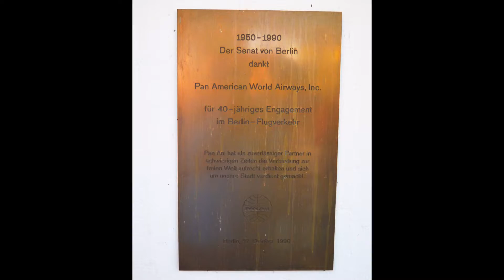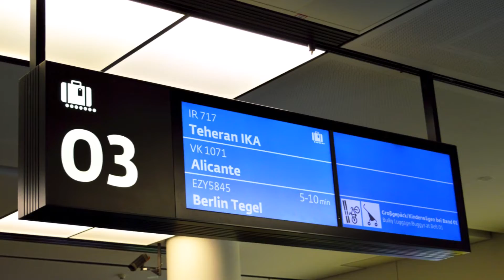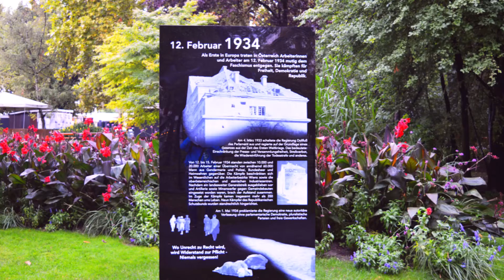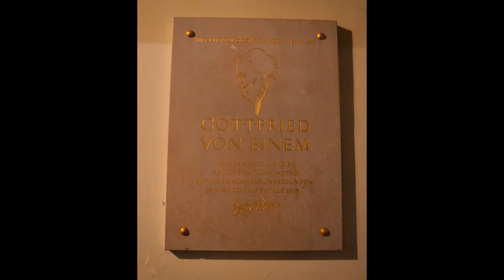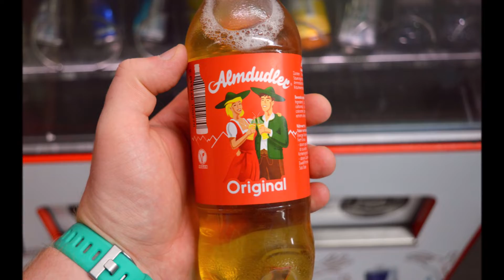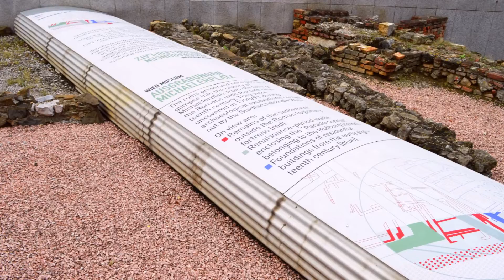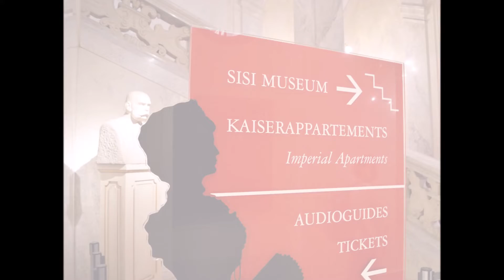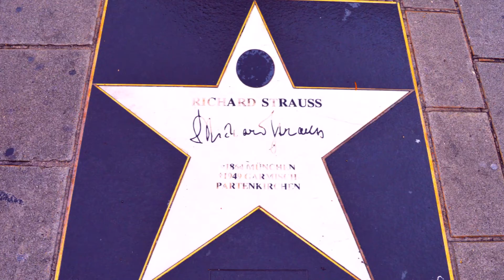Wiedeń 09.2018 - Slideshow 🇦🇹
➡️ W ustawieniach w prawym dolnym rogu filmu można wybrać sobie rozdzielczość. Osobiście polecamy 1080p (HD). Subskrypcja kanału daje pewność, że nie przeoczysz żadnego odcinka! :) Daj łapkę w górę 👍, jeśli się podobało ;) Zaznacz DZWONEK 🔔, który znajduje się obok miniaturki kanału, by na bieżąco otrzymywać powiadomienia.

🎬 Video: Roland Semik. Wesprzyj kanał przelewem na konto bankowe 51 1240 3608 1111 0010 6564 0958.

Ostrzeżenie
Niniejszy film stanowi utwór, podlegający ochronie na podstawie Ustawy o prawie autorskim i prawach pokrewnych. Nieuprawnione lub niezgodne z poniższymi zasadami wykorzystanie filmu narazi sprawcę na konsekwencje prawne. Autorskie prawa osobiste oraz autorskie majątkowe do filmu przysługują Rolandowi Semikowi.

Roland Semik wyraża zgodę na odtworzenie filmu w zakresie własnego użytku osobistego, bez dokonywania zmian lub jakiejkolwiek innej ingerencji w jego zawartość, jak również na udostępnianie innym użytkownikom adresu internetowego (linku), pod którym umieszczona została oryginalna wersja filmu.

Jakiekolwiek inne użycie lub wykorzystanie filmu (w tym także utrwalonego na filmie wizerunku Rolanda Semika) w całości lub w jakiejkolwiek części, w tym w szczególności kopiowanie (bez względu na zastosowaną technikę), drukowanie, wprowadzanie do sieci Internet oraz innych sieci telekomunikacyjnych, wyświetlanie, nadawanie, publiczne odtwarzanie, publiczne udostępnianie, wystawianie, wprowadzanie do obrotu, wykorzystanie na stronach internetowych, portalach internetowych, forach internetowych (otwartych i zamkniętych), domenach/subdomenach, modyfikowanie, tłumaczenia, przystosowanie i adaptowanie, przerabianie, implementowanie, kompilowanie, defragmentowanie, integrowanie z innymi elementami (w tym z innymi utworami) wymaga pisemnej zgody Rolanda Semika.